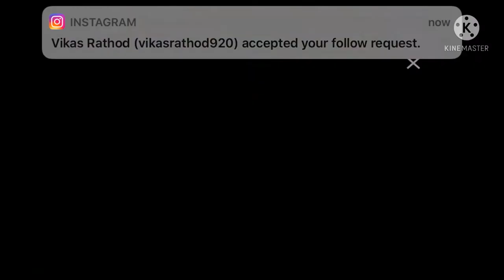Free Fire New Event All Details | New Car Racing Event All Details | How to complete New Event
1. Free Fire New Event All Details | New Car Racing Event All Details | How to complete New Event

2.free fire new event all details

3.car racing skin all details

So hello guys thanks to watch my video guys video pasand aaye to video ko like share and subscribe jarur kar dena usi k sath sath comments karke jarur batana video kesi lagi 😊😊😊

Background music created by Ncs